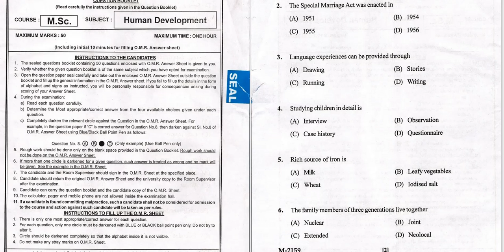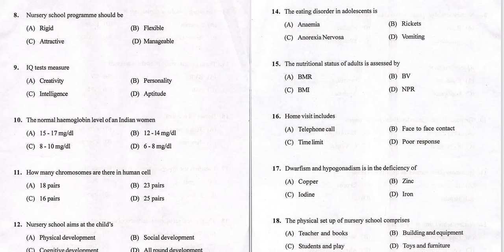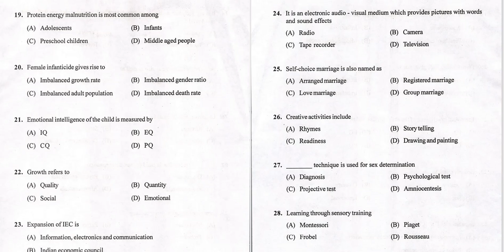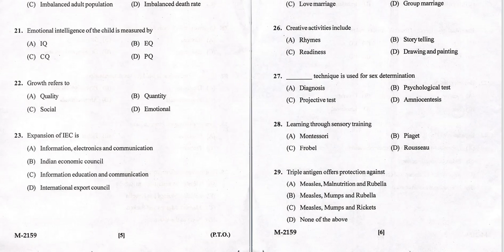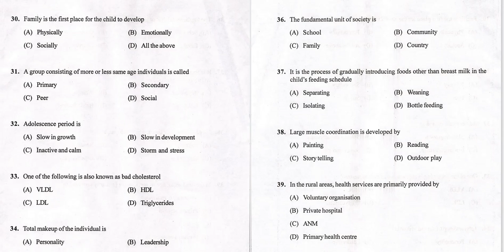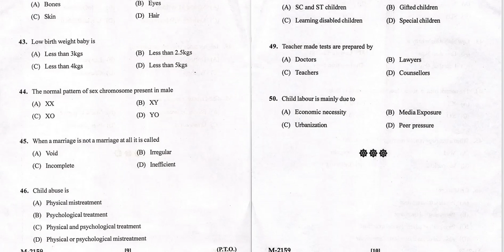Human Development || PG Entrance || Previous Year Q Paper || Mysore University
How can I get PG admission in Mysore University?
How can I apply in University of Mysore?
Is there any entrance exam for Mysore University?
Is Mysore University government or private?
Which is the No 1 College in Mysore?
Which college has best placement in Mysore?
Which private college gives best placement?
Which private college has highest placement?
Which college has highest package in Karnataka?
Which college has Google placement?
Which university is best Bangalore or Mysore?
Is Mysore university good?
Which is the 1st rank university in India?
Who is the No 1 private university in India?
Which is No 1 university in world?
Which is the biggest campus in India?
Which is biggest university in Karnataka?
Which university has most Indian students?
Which college has highest placement in India?
Which university is best for getting job?
Which course is best for placement?
Which is the most reputed degree in India?
Which type of questions will be asked in the Mysore University PG Entrance Exam 2021?
For how many marks, the University of Mysore PG Entrance Exam 2021 will be held?
pg entrance exam questions and answers pdf
mysore university pg entrance exam 2022 syllabus
pg entrance exam previous year question papers
mysore university old question papers
pgcet model question papers with answers
m.sc chemistry entrance exam question papers with answers pdf
mysore university pg entrance exam date 2022
mysore university
KSOUAdmissionNotification for 2021 22
KSOU Admission 2021-22 November Cycle
KSOU Admission Process  BA, BCom, BSc, MA, MCom, MBA,PG-Dip
Application process, Eligibility and Documents required for getting admission in KSOU
 and other important details about admission
details about admission
important details about admission
last date for admission
karnataka state open university
karnataka state open university admission for 2021-22 Batch
muktha gangothri
open university
ksou
ksou admission for 2021-22
ksou new admission
Ksou
Ksou m time table 2021
Ksou exam date
Ksou exam time table
Ksou exam 2021
Ksou result
Ksou portal
Ksou exam fees
Ksou news
Ksou online classes
Ksou exam fees last date 2021
Ksou online classes
Ksou latest news 2021
Ksou university of mysore
KSOU Exam Time Table 2021
Admission Tickets
KSOU Updates
ksou slm
ksou self learning material
how to download study material in kasou student app
ksou student app
ksou mysore
ksou notification 2022-23
ksou